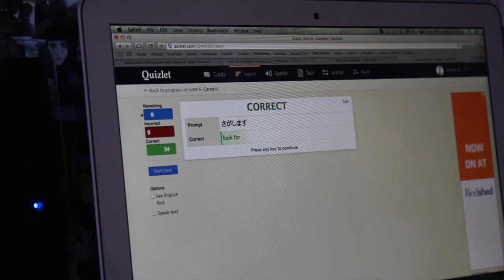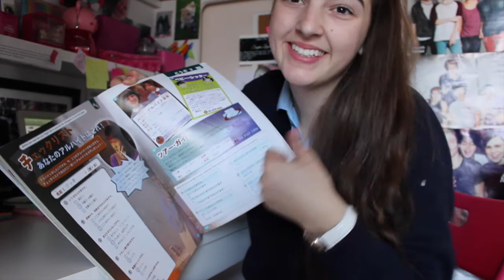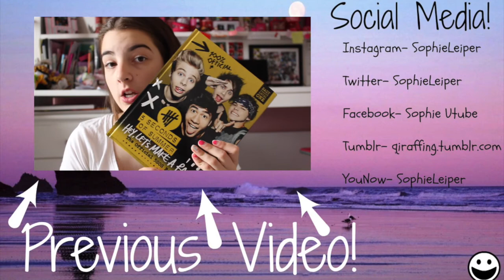Tips for Studying!!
Hey all! So my end of year exams are coming up so I have been studying recently so I thought I would upload a video on some good studying tips because I know what its like to get distracted and not feel up to studying ;) Hope you all enjoy and I hope these tips help you :D